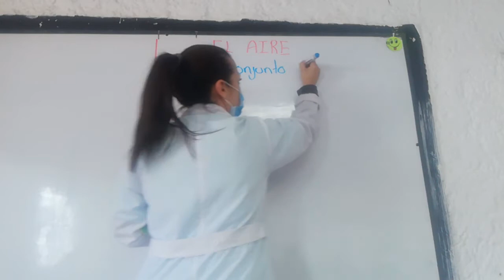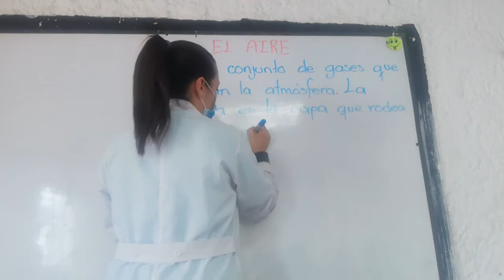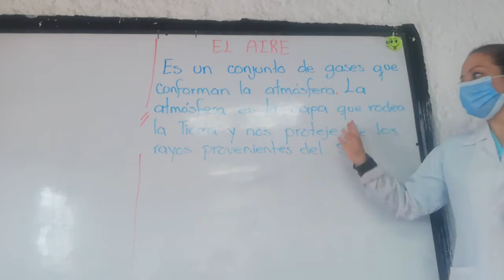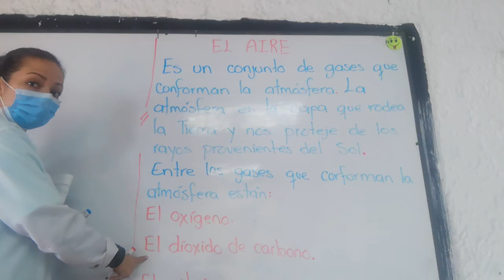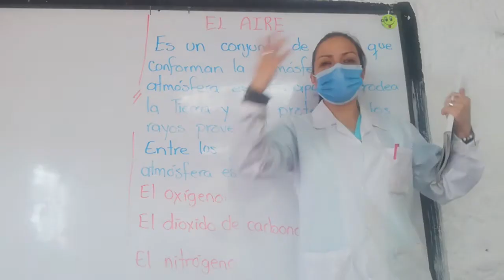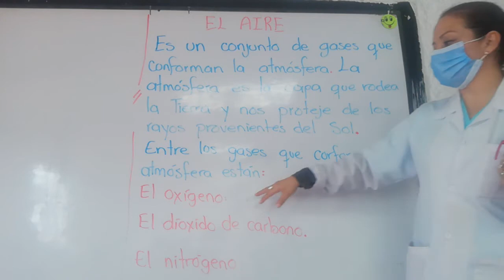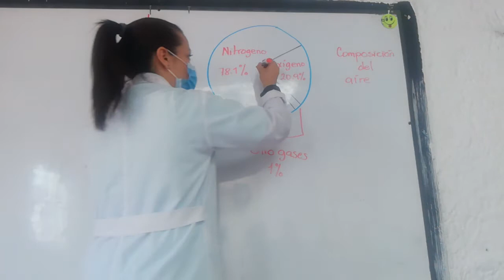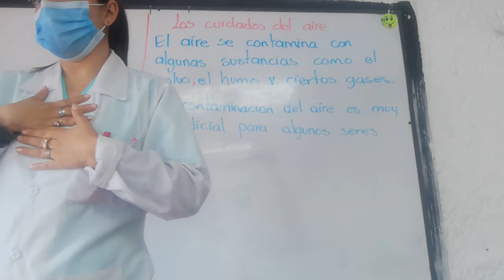BIOLOGÍA 3° OCTUBRE 7